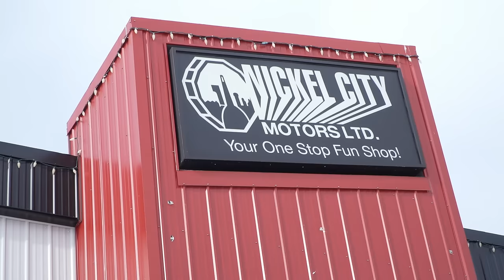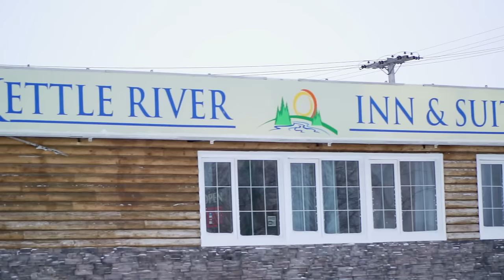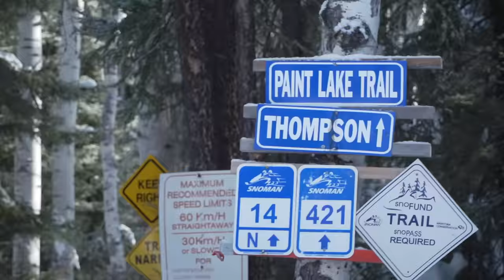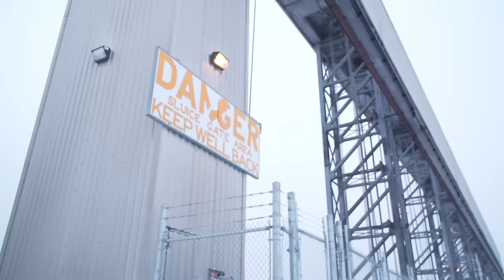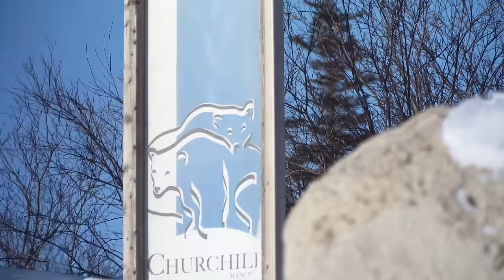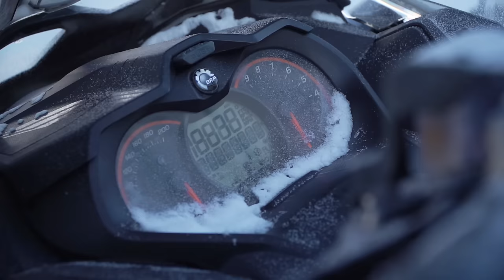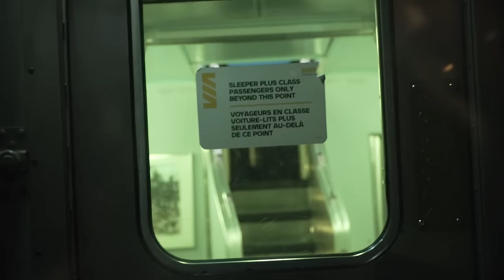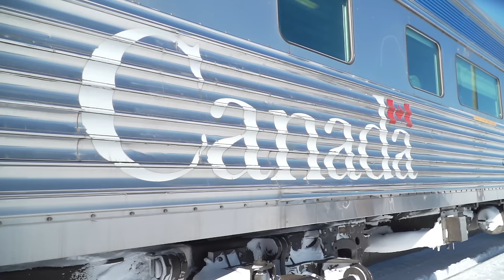Snowmobiler Television Presents: Quest for the Bay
Full feature of Snowmobiler TV episodes 2 & 3 from the 2023 season.